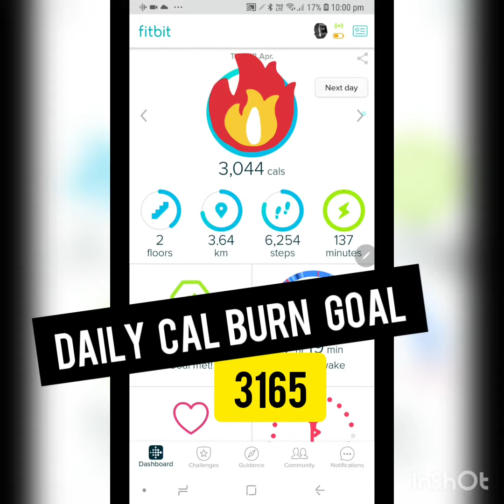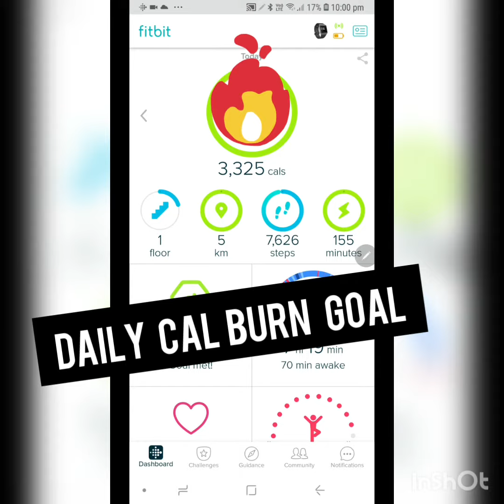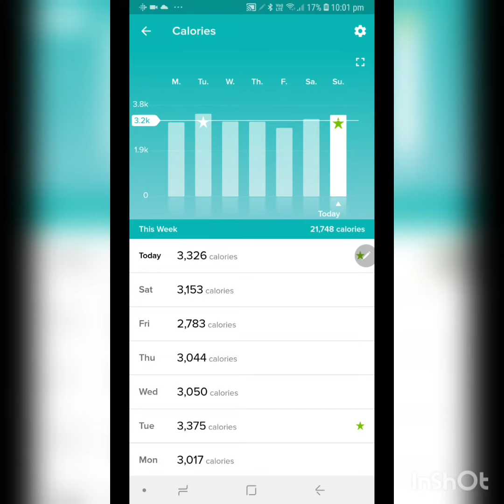ALWAYS reach those goals!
Set daily weekly goals to reach your long term body transformation goals. Set realistic but progressively more challenging daily/weekly goals and ALWAYS meet them, particularly weekly goals. Here's how!!